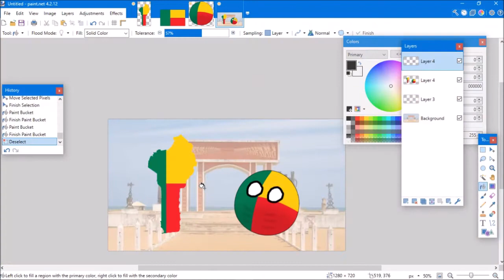Republic of Benin || Flag map and Countryball speed art